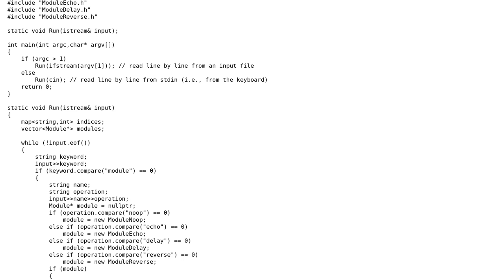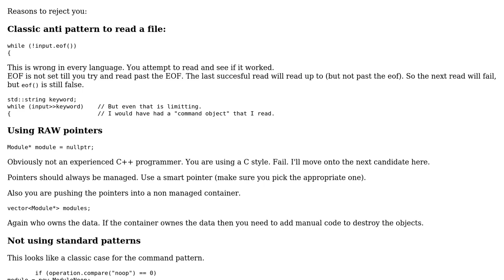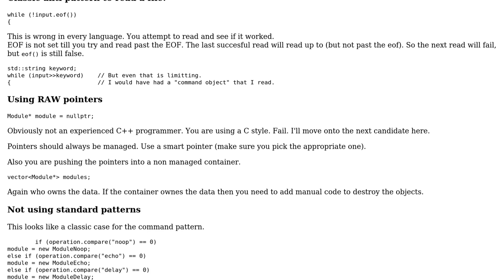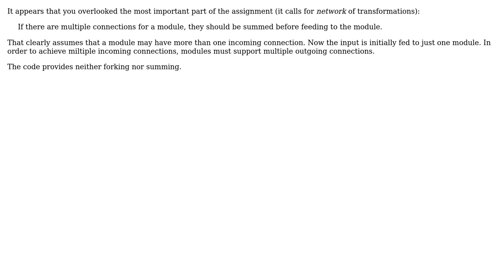Code Review: Passing text through a network of transformation modules (task #4) (2 Solutions!!)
Code Review: Passing text through a network of transformation modules (task #4)

With thanks & praise to God, and with thanks to the many people who have made this project possible! | Content (except music & images) licensed under CC BY-SA | Music | Images & others | With thanks to user vnp user Martin York user barak manos user 200_success and the Stack Exchange Network Trademarks are property of their respective owners. You are responsible for your own actions.